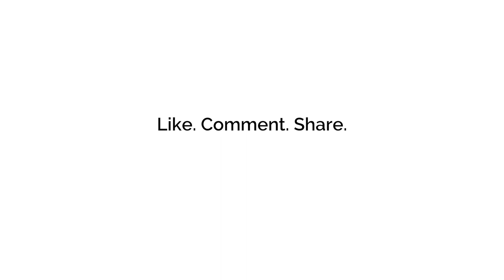Easy Skincare Routine - How To Do CTM | Ankush Bahuguna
Hey everyone! Been wanting to make skincare videos since the day I opened this YouTube channel. I absolutely love skincare and I think it makes a remarkable difference on your skin. I'm not a dermatologist or a skin expert, just a skin enthusiast who is here to tell you what's worked for him. I hope more and more men start talking about the importance of skincare. I mostly just follow a simple CTM routine - Cleansing Toning Moisturizing.
There are just 4 steps.
Face scrub twice a week and face wash every morning
Step 2 - TONING
Using a toner!
Step 3 - MOISTURIZER
Using a face cream that best suits your skin to keep it hydrated.
Step 4 - SUN PROTECTION
Whether or not you step out, please please use a sunscreen everyday.

And before sleeping every night, just put some cream or aloe vera gel again.

I hope this helps you guys improve your skin. Try this for a week or 10 days and see the difference!